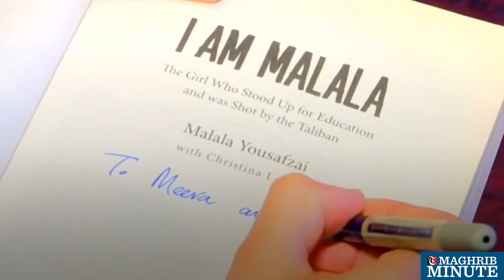Malala makes emotional return to Pakistan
Nobel Peace Prize winner Malala Yousafzai burst into tears after visiting childhood home
She was flown alongside her family in by a military helicopter, for security reasons
This marked her first time visit since a Taliban gunman shot her in 2012
The attack on Malala was a result of her outspoken advocacy for girls' education